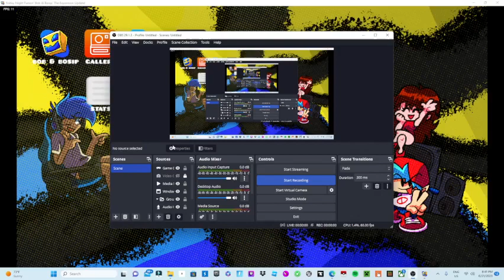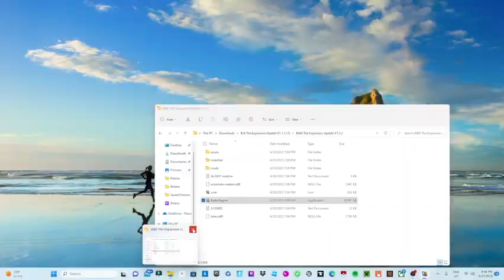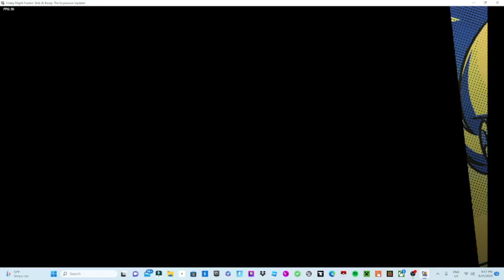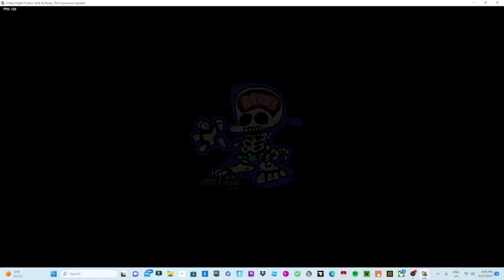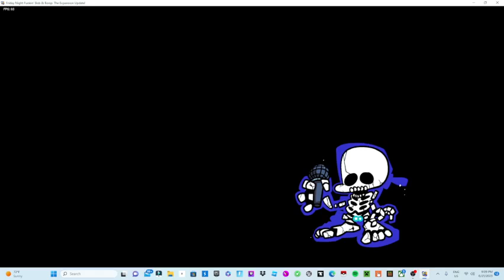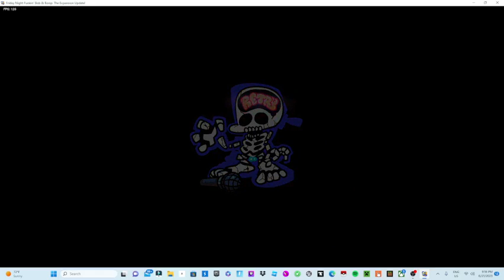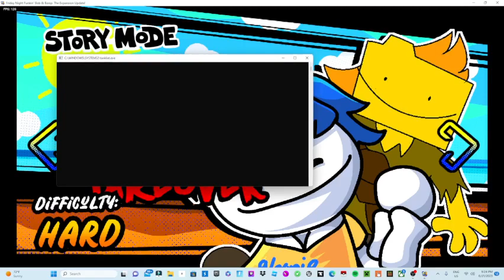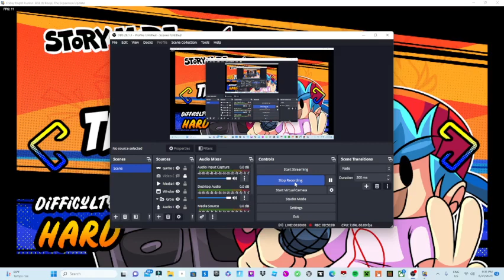FNF Bob and Bosip